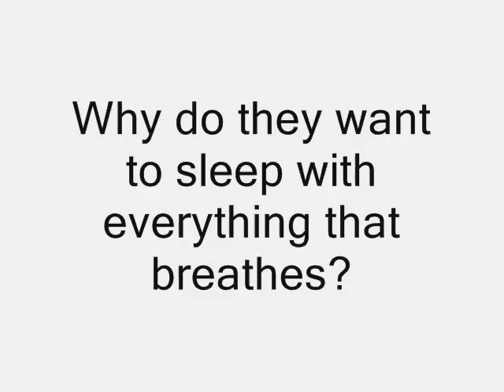Sexy White Guys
Worst 2 minutes of your life.

Yeah, you maybe see a pretty face when you see a white guy. I see somethin else. Some black guys are hotter x3 like Corbin, he is hotter than Zac, and Lucas is hotter too, but he is white too.

Pretty Fly (For a white Guy) - Offspring